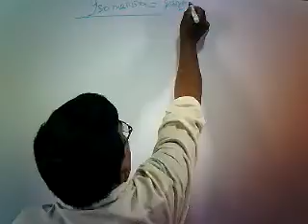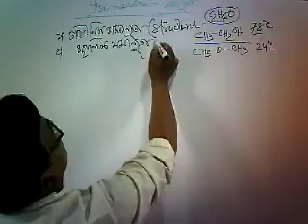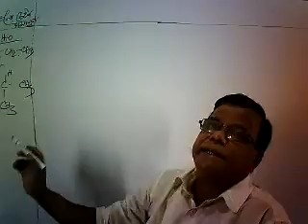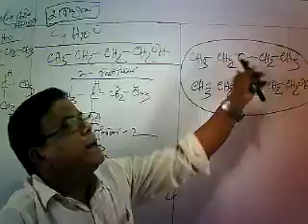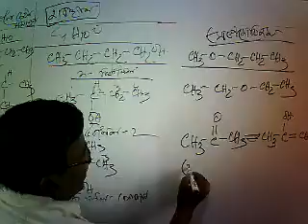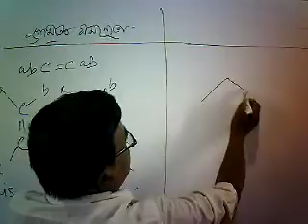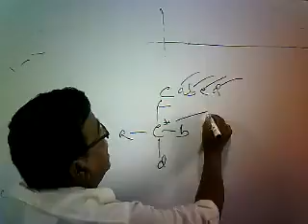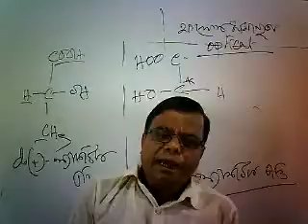ISOMERISM [ ACCORDING COVID 19 SYLLABUS ]My Video 0012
fror HSC STUDENT 2021 EXAMINE  ACCORDING COVID 19 SYLLABUS